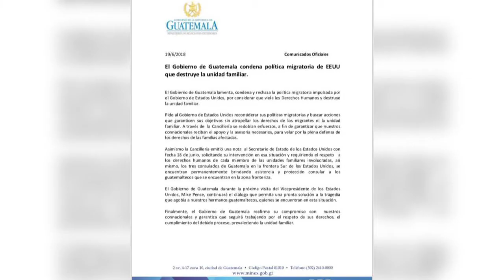Indignante actuación de las autoridades de EE.UU.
Entre sollozos, varios niños claman por sus padres: “¡mami!”, “¡quiero ir con papá!”, repiten, mientras se cuela en un llanto que apenas les permite respirar.